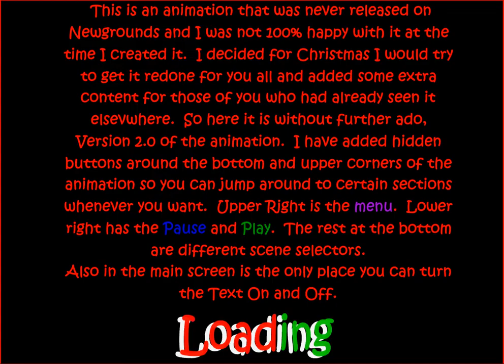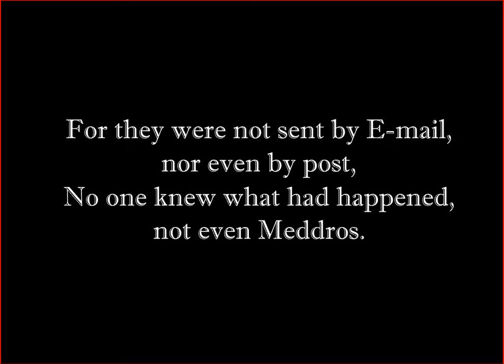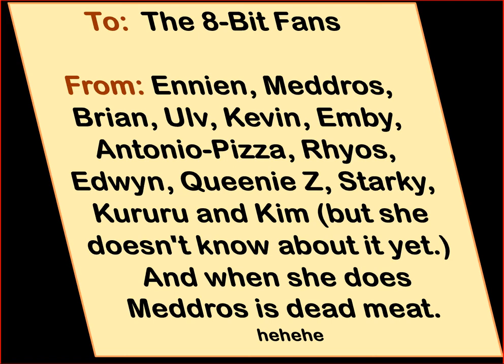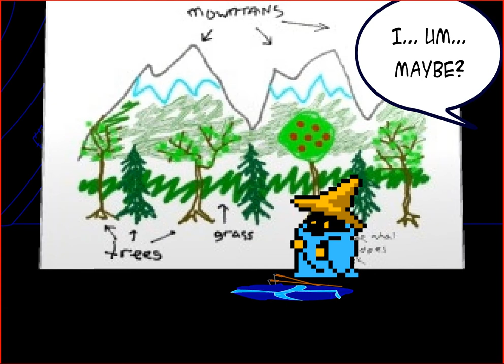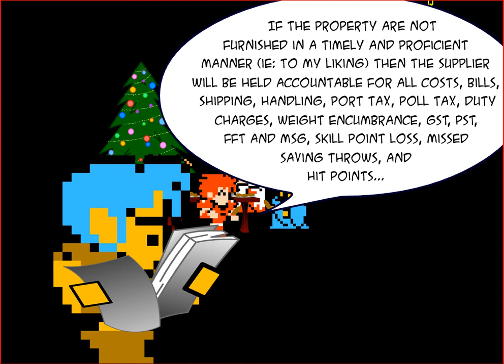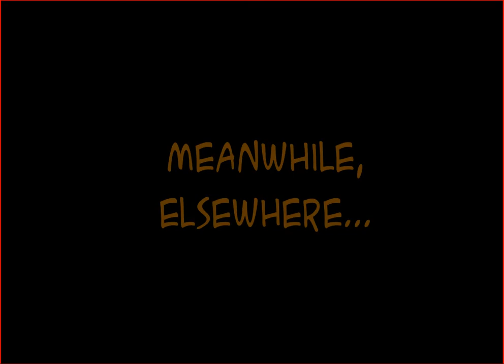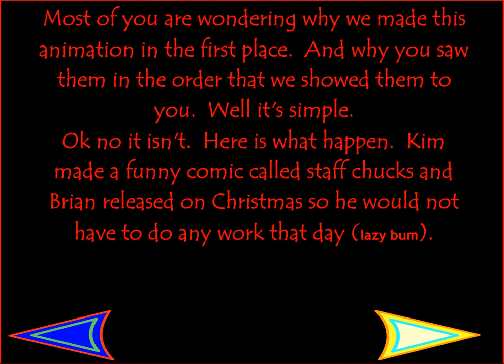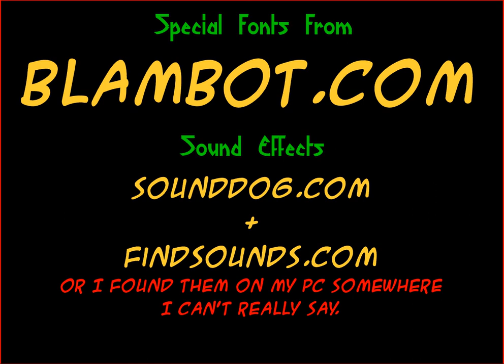8-Bit Theater: Staff Chucks For Christmas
Chapter divisions:
0:00 - Intro text
0:10 - Staff Chucks For Christmas (the original skit)
1:10 - SCFCA - Title/Captain Bikk's intro
2:42 - SCFCA - Staff Chucks For Christmas Again
4:17 - SCFCA, take 2
5:11 - SCFCA - backstage shenanigans
7:03 - SCFCA - at the tree
8:11 - SCFCA - the Gang's all here
9:03 - Outro text
9:20 - Credits/bloopers

8-Bit Theater: Staff Chucks For Christmas
Screen captured from a .swf Flash file via Ruffle.
Originally uploaded to Newgrounds.com on January 2, 2008.

Based on "8-Bit Theater" by Brian Clevinger.

Animated & Directed by Meddros

CAST:
Black Mage - Omahdon (Edwyn Tiong)
Fighter - Antonio Pizza
Thief - Rhyos Beoulve
White Mage - Queenie Z
Red Mage - Starky (DJ Starchild)
Black Belt - Meddros
Sky Warrior Bob - Himself
Meddros - Himself
Ennien Ashbrook - Herself
Captain Bikke (Narrator) - Meddros
"Director" - Meddros

tntpogbamtfbwy